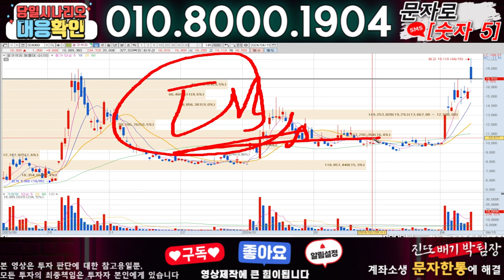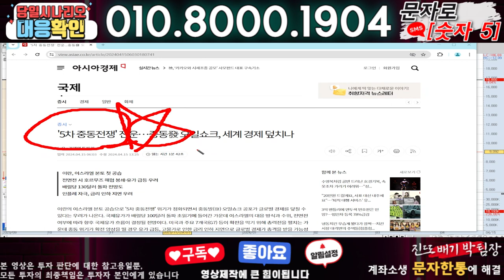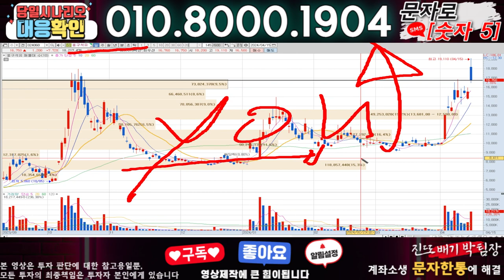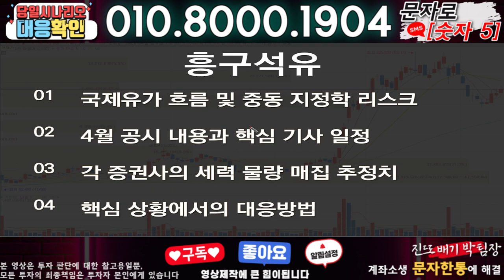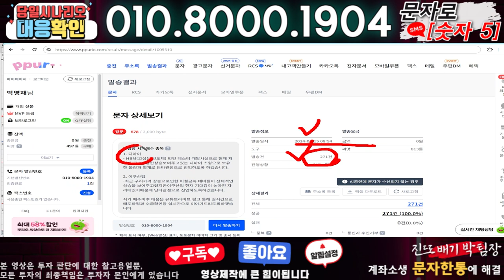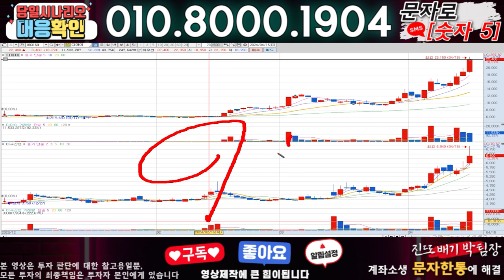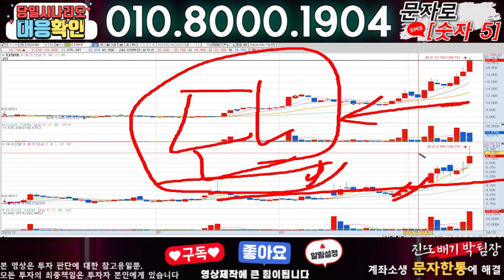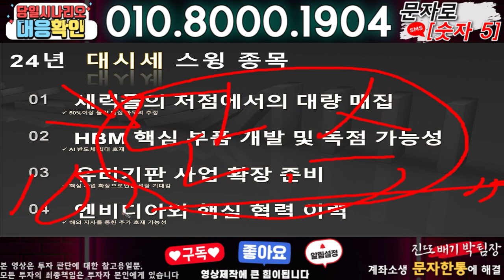흥구석유 ) 3분전 기습속보-공식입장발표!! 무슨일인가?